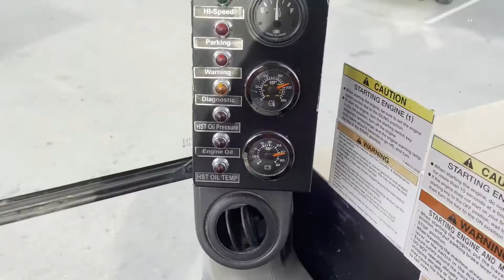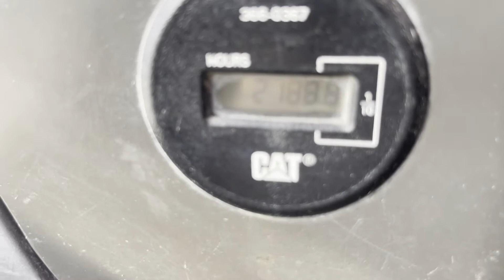2012 MOROOKA MST2200VD For Sale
C7 CAT ENGINE, 12FT DUMP BED, RUBBER TRACKS, ENCLOSED CAB W/ A/C & HEAT